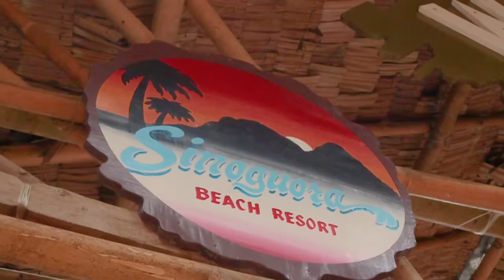Kumusta ka aking mahal - Freddie Aguilar | Tropavibes Reggae Cover (Sinogoura Guimaras)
JAH BLESS! 💚💛❤️👌🔥